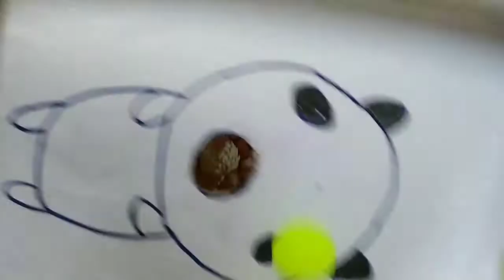10 Ping pong fun n learning game for kid's.2020 latest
Try this game n enjoy
I m using clay to make maze
And strow to move
In glass game we one tip n put in the glass challenge